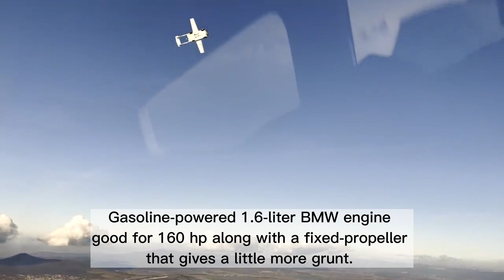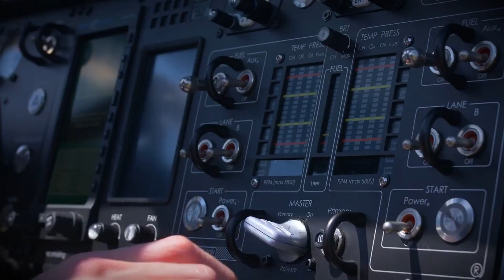Flying Cars Then And Now. 5 Real Flying Cars you can buy today.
The flying cars then and now. facts by smart crow

5 Real Flying Cars you can buy today.

Have you ever imagined flying with your cars when you’re stuck in a traffic jam?

Or

Dream of flying to the nearest city or island without transiting in the airport?
We believe everyone, at least, thinks about it once.

In this video, we cover existing flying cars on the market and their incredible evolution throughout time.

Sources & Credits:

It's a part of the first episode of James May's Big Ideas.

Section 107 of the U.S. Copyright Act states: “Notwithstanding the provisions of sections 106 and 106A, the fair use of a copyrighted work, including such use by reproduction in copies or phonorecords or by any other means specified by that section, for purposes such as criticism, comment, news reporting, teaching (including multiple copies for classroom use), scholarship, or research, is not an infringement of copyright.” This video and our youtube channel in general may contain certain copyrighted works that were not specifically authorized to be used by the copyright holder(s), but which we believe in good faith are protected by federal law and the fair use doctrine for one or more of the reasons noted above.